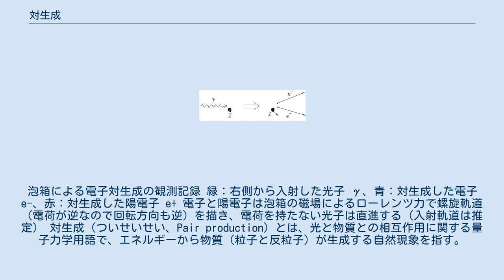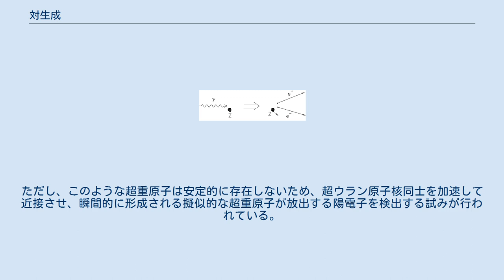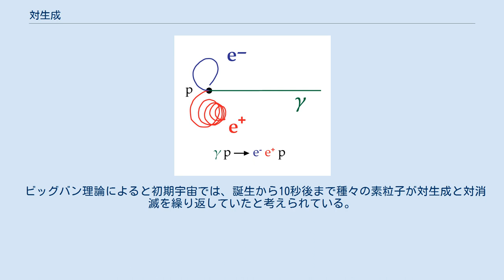対生成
泡箱による電子対生成の観測記録 緑：右側から入射した光子 γ、青：対生成した電子 e-、赤：対生成した陽電子 e+ 電子と陽電子は泡箱の磁場によるローレンツ力で螺旋軌道（電荷が逆なので回転方向も逆）を描き、電荷を持たない光子は直進する（入射軌道は推定） 対生成（ついせいせい、Pair production）とは、光と物質との相互作用に関する量子力学用語で、エネルギーから物質（粒子と反粒子）が生成する自然現象を指す。
逆反応は対消滅。
 1930年、ポール・ディラックが2年前に発表したディラック方程式の解として予言し、1932年、カール・デイヴィッド・アンダーソンの電子対生成発見により立証された。
その後加速器実験により、各中間子やミュー粒子、陽子についても観測されている。
 原子核Zに光子γが入射して、対生成が生ずる 上図の反応のファインマン・ダイアグラムによる表現 光と物質の相互作用には、エネルギーレベルにより光電効果、トムソン散乱、コンプトン散乱、対生成が知られており、対生成は最も高レベルで生じる現象となる。
 対生成にかかわるエネルギーレベル（波長）の光子とはガンマ線を指す。
これが原子核などに入射（衝突）すると相互作用により運動エネルギーを失うが、これは特殊相対性理論で言う静止エネルギーとなり、対生成を確率的に発生する。
 電子対生成に必要なガンマ線のエネルギーは、電子と陽電子の静止質量の和に相当する1.02MeV以上だが、陽子対生成には1.88GeV以上が必要となる。
高エネルギーのガンマ線を得るのは困難なので、現在陽子を20GeV程度に加速し、原子核中の同じ陽子に衝突させて静止エネルギーを得る手法（p + p → p + p + p + p）が取られている。
 原子番号が173を超える超重原子のK殻（1s軌道）の電子の束縛エネルギーは、対生成に必要なエネルギーを超える。
もし、1s軌道に電子がない場合は、ディラックの海にある負のエネルギー準位にある電子が、そのままのエネルギーで1s軌道に遷移し、対生成が起こる。
この現象は真空の崩壊と呼ばれている）。
ただし、このような超重原子は安定的に存在しないため、超ウラン原子核同士を加速して近接させ、瞬間的に形成される擬似的な超重原子が放出する陽電子を検出する試みが行われている。
 ビッグバン理論によると初期宇宙では、誕生から10秒後まで種々の素粒子が対生成と対消滅を繰り返していたと考えられている。
 対不安定型超新星では、末期の恒星中心で高エネルギーガンマ線による対生成と対消滅が高頻度で生じ、正のフィードバックによる高温が生じる。
 ^ 反水素、低速反陽子の実験 理化学研究所 CERN 反陽子減速器 ^ 真空は崩壊するか日本物理學會誌